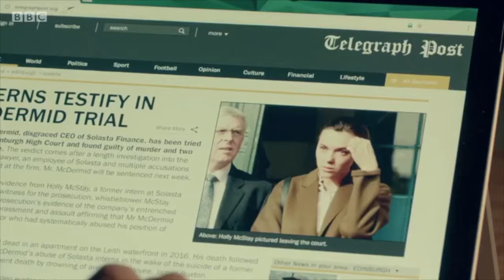Jack and Holly (Clique Season 2)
Loved the Clique series! Here is my second attempt at a compilation video and I have to say I am really pleased with it. Hope you enjoy it.

Couple: Jack and Holly
Series: Clique
Song: Boys
Artist: Lizzo